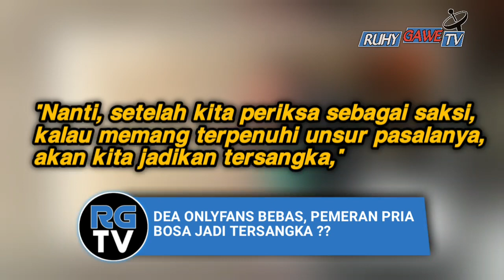DEA ONLYFANS BEBAS, P€M€R4N PRIA JADI T3RS4NGK4 ⁉️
dea onlyfans
dea onlyfans adalah
dea only fans
dea only fans adalah
only fans
dea onlyfans ditangkap polisi
dea ditangkap
dea conten creator
selebgram dea
dea deddy corbuzier
dea podcast deddy